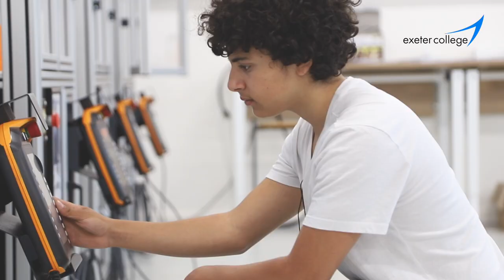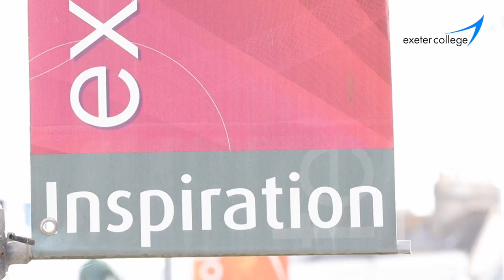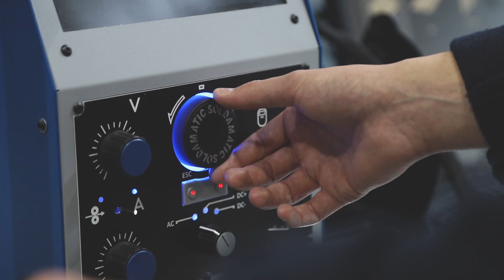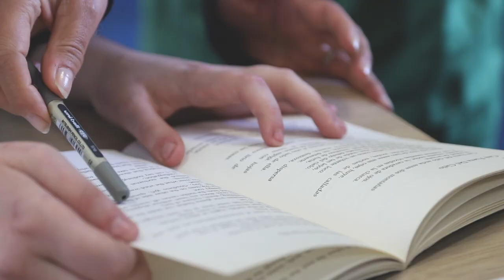Overview of Exeter College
Meet some of our students and get an overview of what life studying at Exeter College is really like.